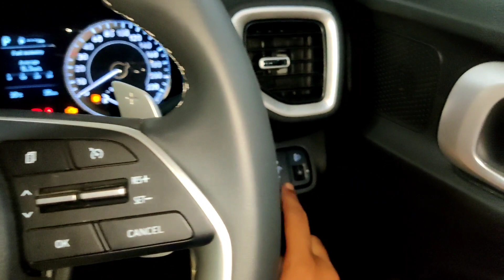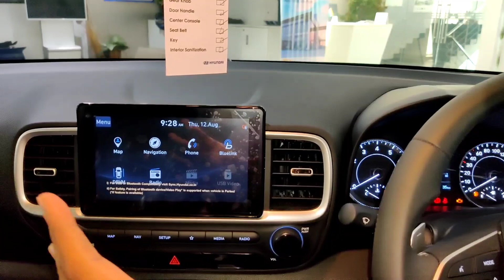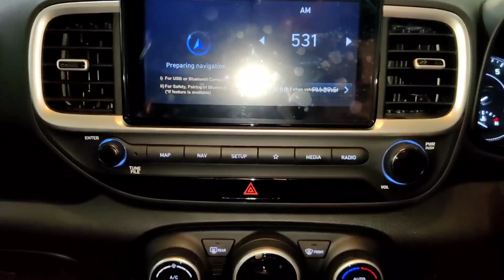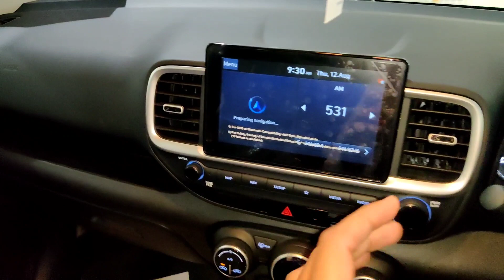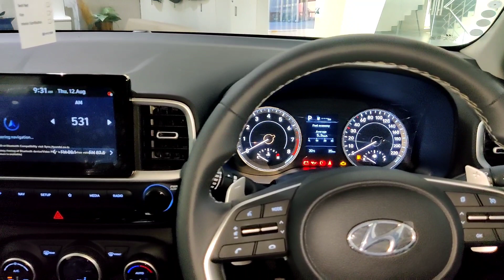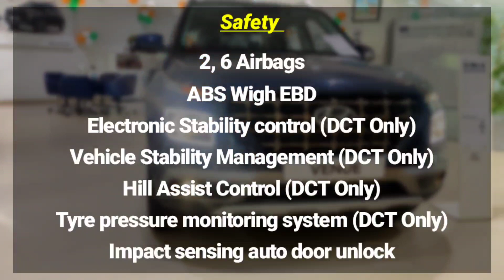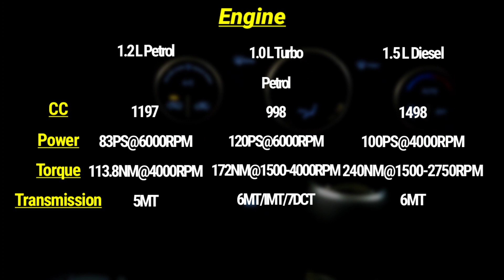Hyundai Venue SX Plus Turbo DCT Automatic All Specifications Price Interior, Exterior in Hindi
Welcome to the world of automobiles guys in this video we will talk about the venue SX+ DCT varient in petrol we will talk about all the Specifications in this video so if you will like the video then don't forget to hit the LIKE button if you are new then don't forget to SUBSCRIBE please support.

SUNRISE HYUNDAI
PATPARGANJ INDUSTRIAL AREA
DELHI 110092

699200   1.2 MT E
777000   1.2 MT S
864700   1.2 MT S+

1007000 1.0 MT TURBO SX
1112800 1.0 MT TURBO SX (O)
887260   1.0 IMT TURBO S
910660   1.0 IMT TURBO S (O)
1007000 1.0 IMT TURBO SX
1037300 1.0 IMT TURBO SX DT (SPORT)
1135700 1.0 IMT TURBO SX (O)
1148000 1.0 IMT TURBO SX (O) DT (SPORT)
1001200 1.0 DCT TURBO S (O)
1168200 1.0 DCT TURBO SX+
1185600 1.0 DCT TURBO SX+ DT (SPORT)

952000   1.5 CRDI MT S (O)
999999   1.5 CRDI MT SX
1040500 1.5 CRDI MT SX DT (SPORT)
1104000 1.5 CRDI MT SX (O) EXE.
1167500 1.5 CRDI MT SX (O)
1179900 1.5 CRDI MT SX (O) DT (SPORT)

If you want to purchase anything from Amazon so please purchase through these links :-

:- Data Cable
:- OnePlus Buds
:- Pen Drives